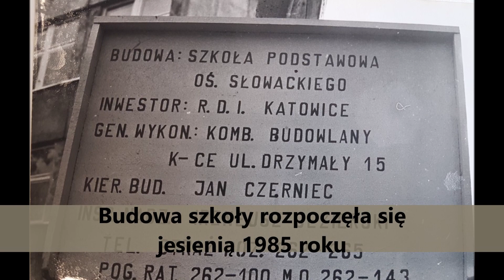SP10 - nasze wspomnienia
Licencja CC